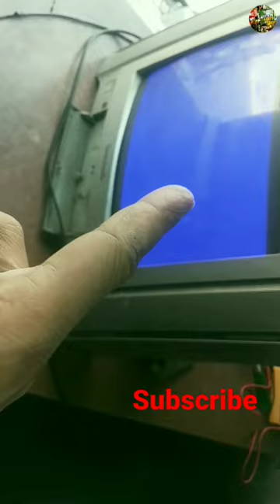CT TV stand by problem